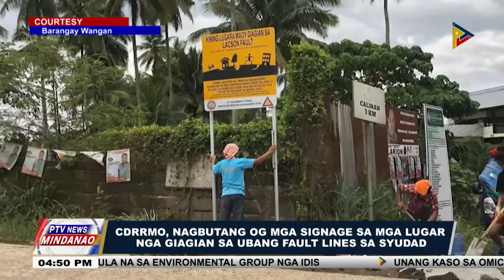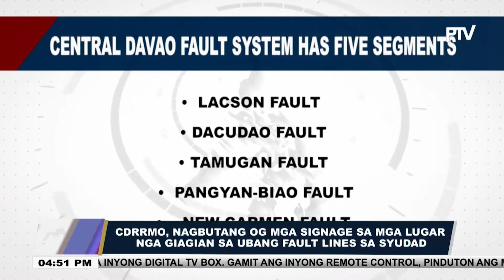CDRRMO, nagbutang og mga signage sa mga lugar nga giagian sa ubang fault lines sa syudad